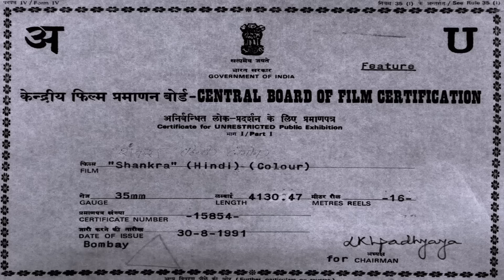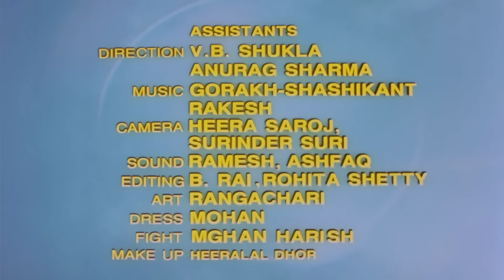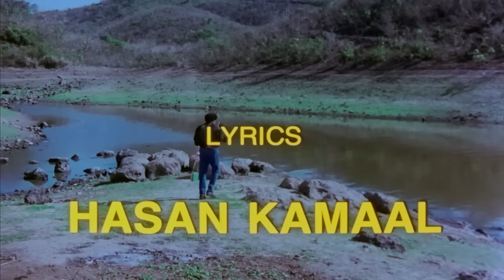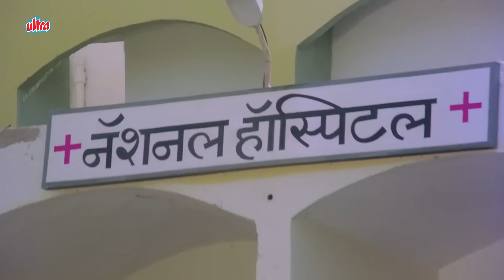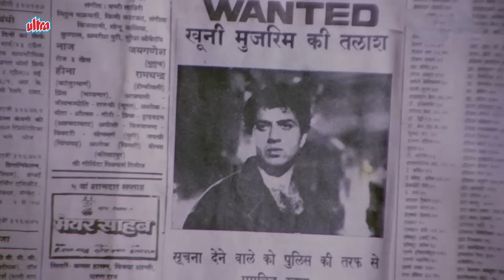सनी देओल की ज़बरदस्त एक्शन फिल्म | Sunny Deol, Neelam Kothari, Paresh Rawal | Shankra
Watch Superhit Hindi Movie Shankra (1991).

Starring: Sunny Deol, Neelam Kothari, Paresh Rawal, Kiran Kumar, Shakti Kapoor, Rajesh Puri, Sulabha Deshpande.
Director: Sudarshan Nag.

Plot: In order to deal with her foes, a wealthy woman engages the services of Shankara, who pretends to be betrothed to her daughter. Little does he know that he has stepped into a plethora of conspiracies.